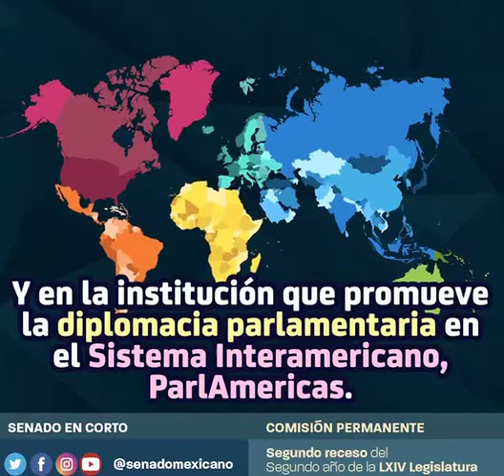Senado en corto: del 01 al 05 de junio 2020